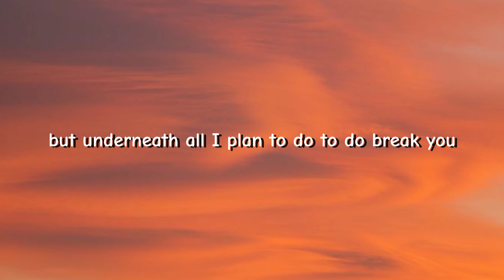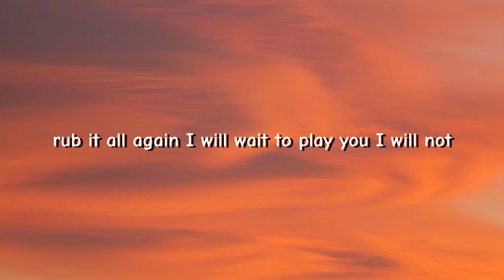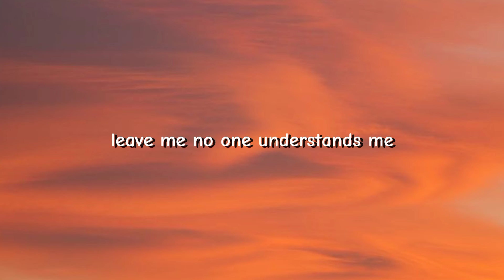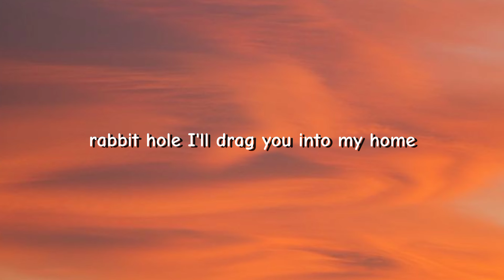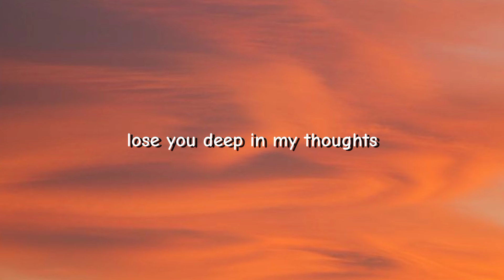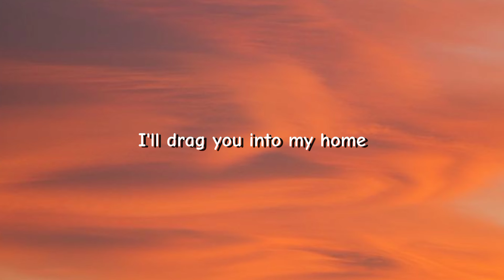AVIVA - Rabbit Hole (Lyrics)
🎤 Lyrics:

Into'

I could say I'll take you
I could say I'll make you
But underneath all I plan to do, to do is break you
You could be my breakthrough
Watching demons wait 'til
I leave you, and they can initi-niti-nitiate you
No one understands me
Too scared to command me
Walking through an empty underworld of demons dancing
I'll drag you into my home
Lose you deep in my thoughts
Fall inside the rabbit hole again
Rabbit hole, rabbit hole (fall inside the)
Rabbit hole again
Rabbit hole, rabbit hole (inside the)
Rabbit hole a- (fall inside the)
Rabbit hole ag-
Rabbit hole again
I won't wait to play you
I will not forsake you
I'll wait as long, as long as it takes you
You will say you need me
Say you don't believe me
You can try but you will never, never, never leave me
I'm too late to walk it alone
Too late to say I don't know
Too late to turn back time a- (fall inside the)
Fall inside the rabbit hole again (fall inside the)